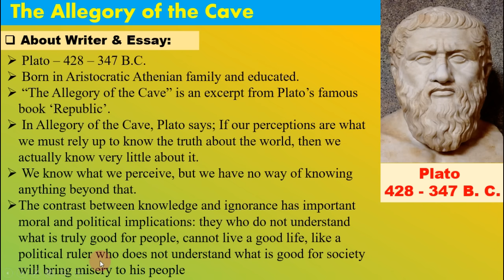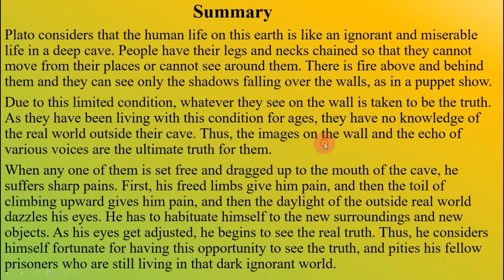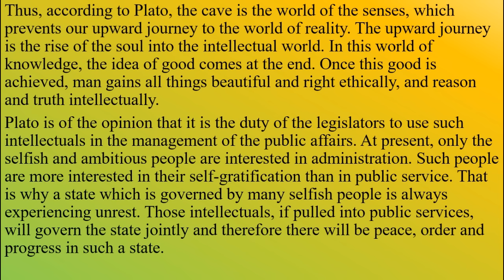The Allegory of the Cave by Plato (Visions) Summary & Analysis || BBA/BBS 2nd year English TU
Summary, analysis and the theme of the essay 'The Allegory of the Cave' by Plato.